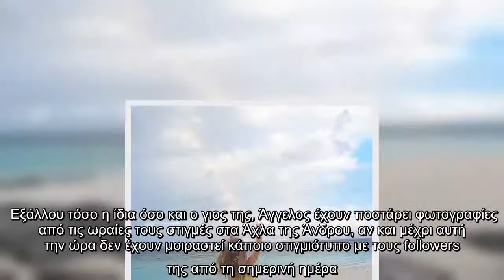Μενεγάκη: Η μικρή Μαρίνα γιορτάζει και έχουν χαρές στο σπίτι! Οι παραμυθένιες φωτό της κόρης της